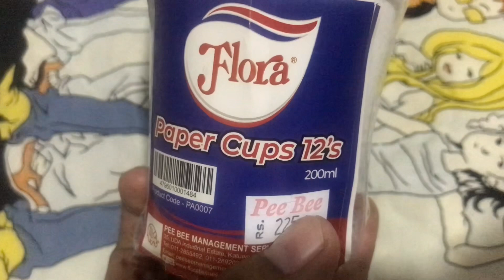Spiderman magic creative toy for Kids /Handcraft Cup Idea